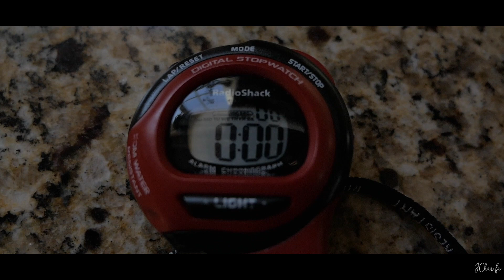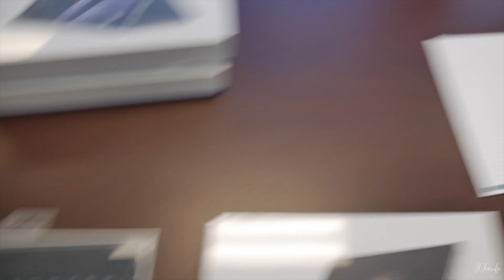VLOG 1 - New company new surface pro tablet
My first ever Vlog. This is during my transition from one mortgage company to another.

Shot with:

Metabones Speedbooster XL
Panasonic VARIO IS 12-35mm f2.8